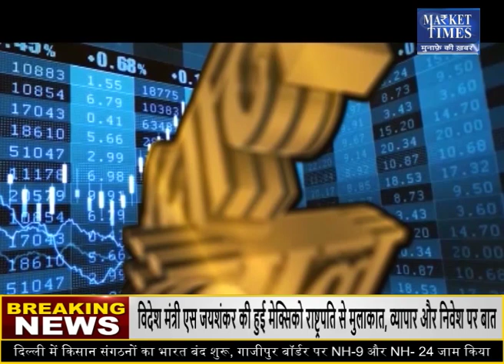ग्वार में फिर आएगी जोरदार तेजी ! जानिए कब ? Market Times TV